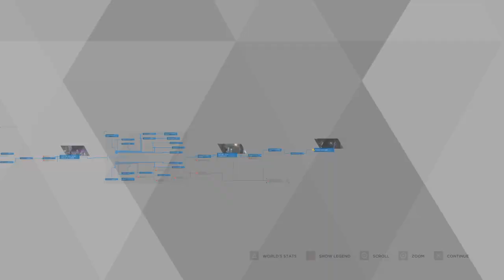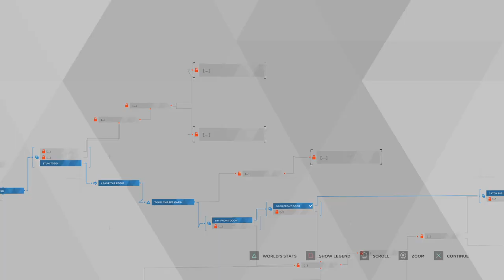FIGHT IT | Detroit Become Human Pt 5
So much fight.